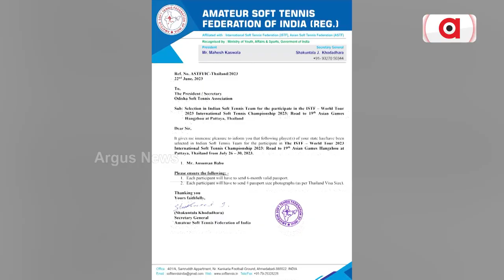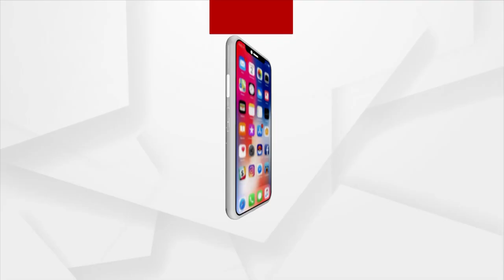Odisha Boy Anshuman To Shine In Thailand